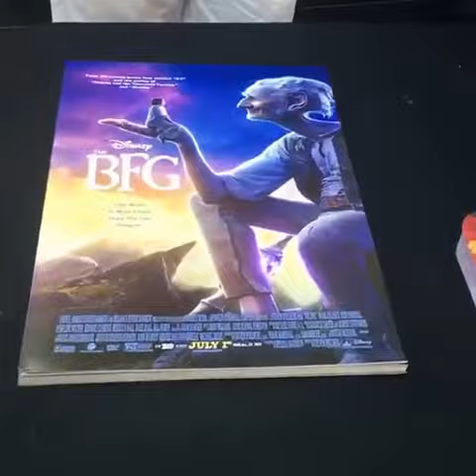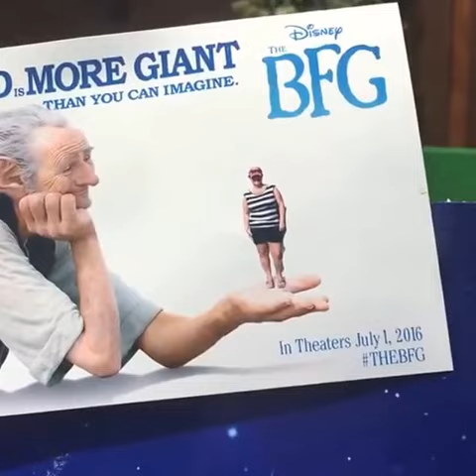Sarah @ Louisville Bat Museum Big Friendly Giant Promo 2016!